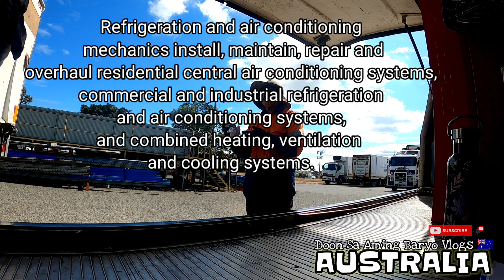Paano Ako Nakarating ng Australia🇦🇺 at anong naging Trabaho ko Dito?Happy 1.6K Subscribers|Thanks Po